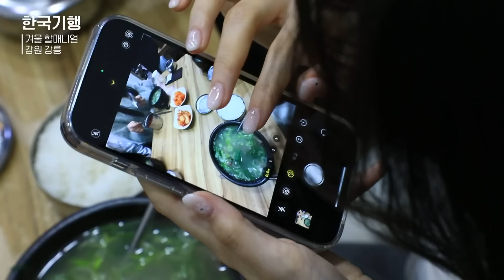나이 지긋한 단골손님만 찾아오던 작은 국밥집, 사위의 조언 한마디에 전국구 맛집이 됐다?｜40년 역사의 작은 국밥집 성공 비결｜한국기행｜골라듄다큐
※ 이 영상은 2024년 1월 26일에 방송된 ‹한국기행 – 겨울 할매니얼 5부 삼숙이와 소순이›의 일부입니다.

어르신들의 전유물이었던 전통시장은 요즘 가장 트렌디한 장소가 됐다.북적북적한 시장 분위기가 오히려 젊은 세대들에게 새롭고 이색적으로 다가온다는데.2023년 젊은이들이 가장 많이 찾은 전통시장 중 한 곳인 강릉중앙시장!다양한 먹거리로 MZ들의 놀이터로 떠오른 중앙시장 안쪽 골목과 오래된 상가 안에는오랜 세월 뚝심 있게 자리를 지킨 ‘할매 맛’ 노포 식당들이 있다.

비법 고추장으로 시원하게 끓여낸 최정인 할머니의 삼숙이탕 노포 식당도요즘은 젊은 사람들이 더 많이 찾는단다.삼숙이는 머리가 크고 못생긴 생선 삼세기의 강릉 사투리로,강릉의 향토음식이자 아재들이 해장국으로 즐겨 먹던 생선탕이라는데.세월을 담은 깊은 맛으로 MZ세대의 입맛까지 사로잡은시장 할매들의 인생이 담긴 뜨끈한 국물 맛을 만나본다.

✔프로그램명 : 한국기행 – 겨울 할매니얼 5부 삼숙이와 소순이